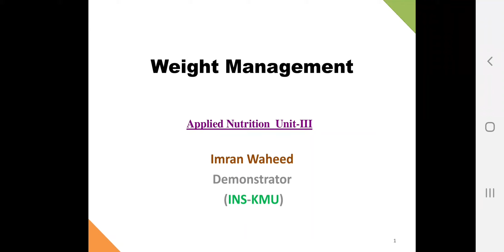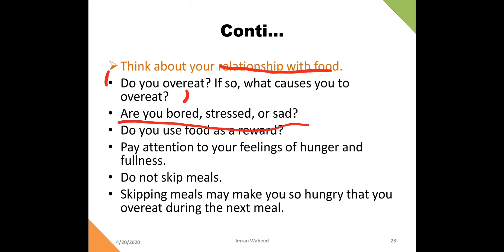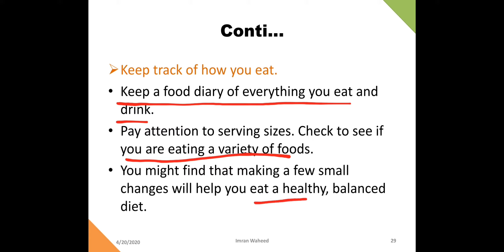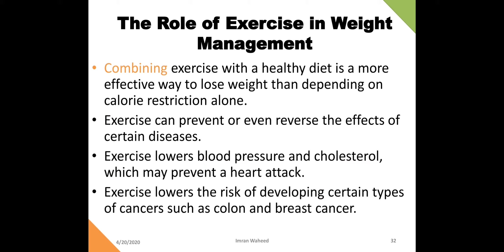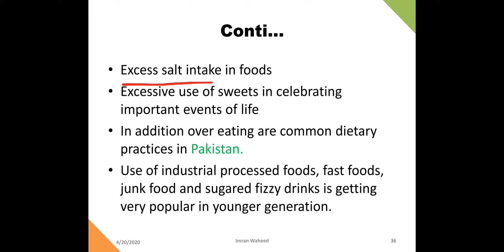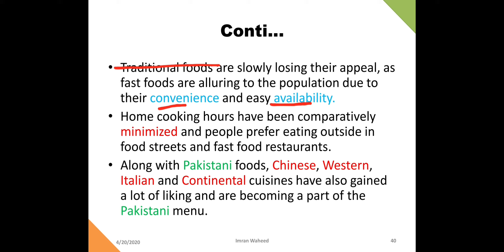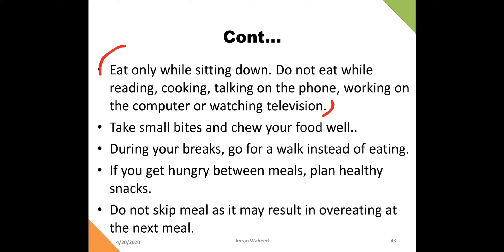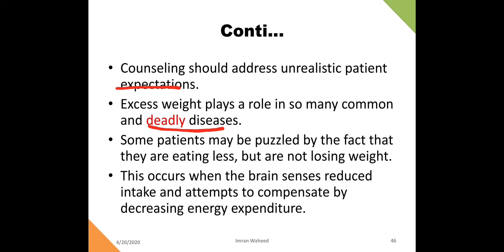Applied Nutrition || Weight Management and Nutrition, [Unit-4 Part-II] With MCQS For Bsn Students.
weight management and nutrition,
Weight management diet plan,
Healthy diet plan for weight reduction and weight management by a qualified dietitian,
Weight management psychology,
Weight management tips,
Weight management forever living products,
Weight management presentation,
What is weight management?